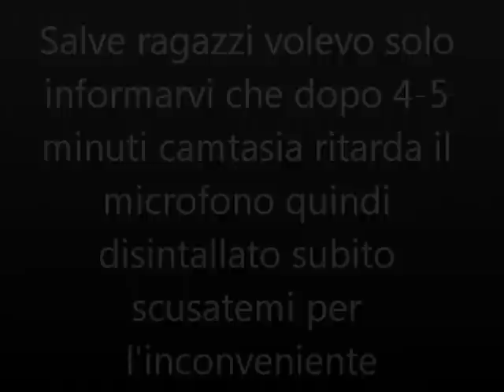CAT MARIO 3 BASTA CO STA MERD + DOWNLOAD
BASTA RAGA NON LO SOPPORTO PIU STO GIOCOOOOOO. A 100 ISCRITTI FARO' LA SECONDA PARTE !